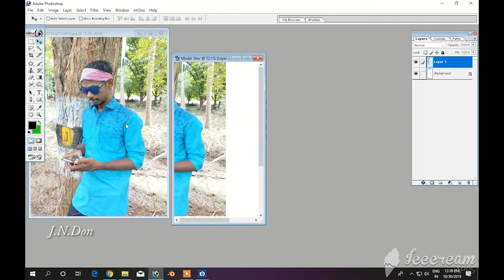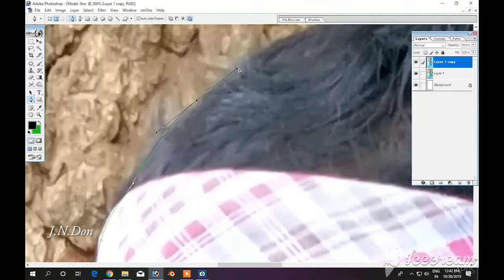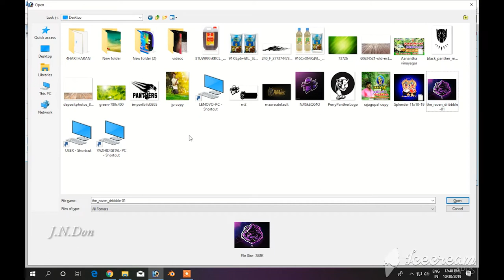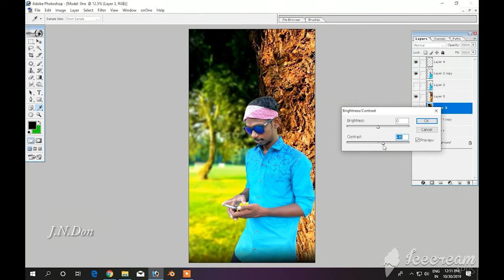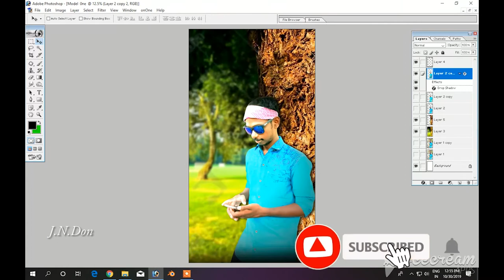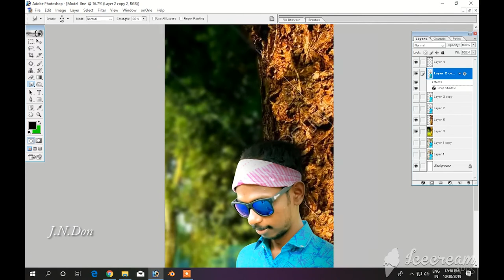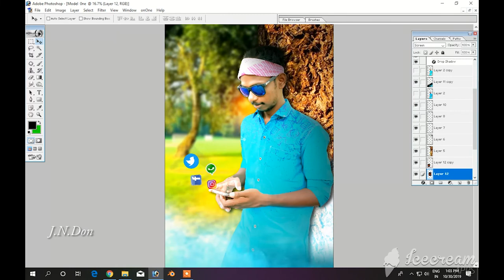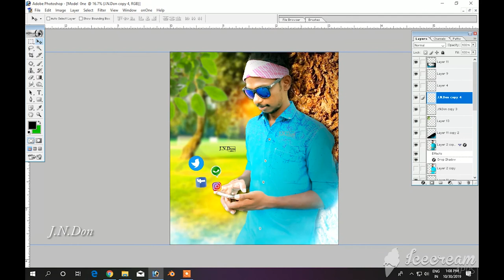Photoshop Tutorial How to Edit Outdoor Portrait Blur & Color Background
Enough with tutorials about humans :D yup, this time i thought lets make an effect with fish in a bulb. i really had fun time in making this effect and also in recording and editing.

Basically to make this effect we will use stock photo of a bulb and then we will remove its inner parts. After that we will add water, splash and fish. i will show you how to use masking and blending modes to match everything properly.

i will also show how you can make very simple reflections and that also very quick.

This is effect is for beginners and people who know photo shop both. So without any worry just watch it.

i have done a lot of photo shop manipulations in past but this is little experimental so share your thoughts in comments and tell me if you like it or not.

And like every time, if you have any questions ask me in comment section below and have some fun with photo Shop 7.0  ;)

                                download Link

editing in Photoshop 7.0,
how to make HD photo,
light effect,
background changing